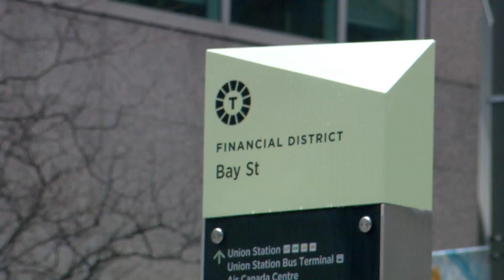Tax hike for wealthy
Some economists are questioning the math behind a rate hike of 33% on those who make over 200,000 a year.